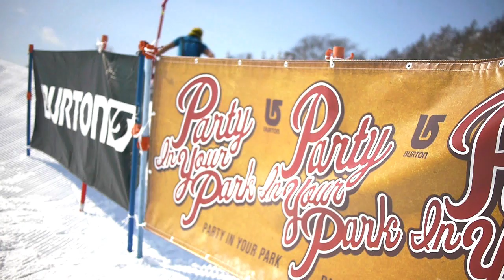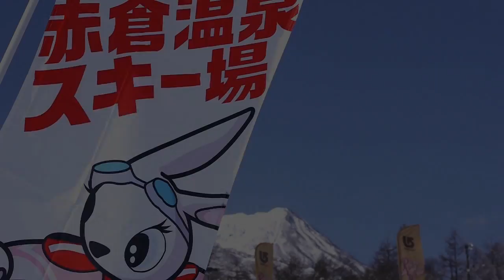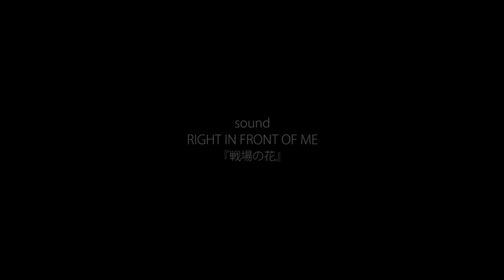PARTY IN YOUR PARK with SLOPE SMILE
3月8日(土)、9日(日)、新潟県・赤倉温泉スキー場くまどーパークで開催された「PARTY IN YOUR PARK with SLOPE SMILE」。
このために作られた特製コースでライダーの中山悠也とくまどーディガーによるスロープスタイルの大会が行われました。
8日はDJとバンドによるライブパーティー＆フォトセッション、9日は最高の天候の中で大会本番を迎え、とてもFUNなイベントとなりました。